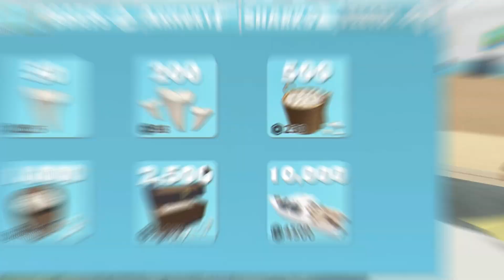KILL THE SHARK 🌟 SHARKBITE 🌟 ROBLOX GAMPLAY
If you are smart enough to kill the shark - Let's Play! In this video I am going to kill sharks, Megalodon and show off my inventory. If you like Sharkbite and love playing Roblox games, don't miss out on this video.